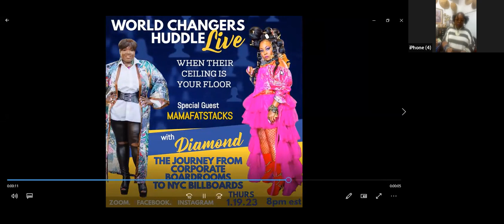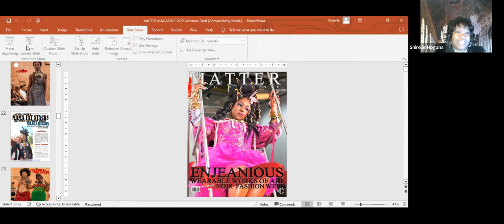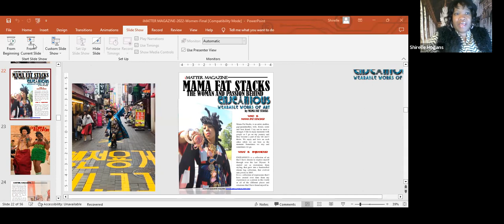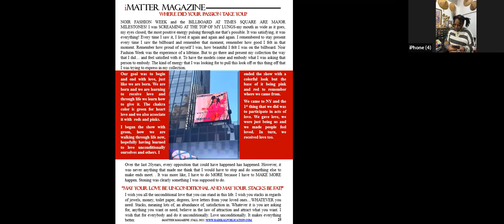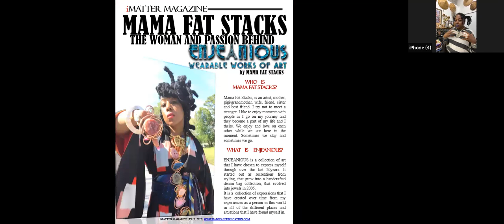WORLD CHANGERS HUDDLE w/MamaFatstacks-When Their Ceiling is Your Floor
Ever felt like you just didn't fit in?
Effortlessly do your job and others and still got time on your hands?
KNEW you were meant for so much more but are stifled by other people's limitations?

WHAT DO YOU DO WHEN THEIR CEILING IS YOUR FLOOR?

MamaFatstacks was featured as @imatter_magazine
Join the conversation with Diamond as we discuss her journey from Corporate Boardrooms to NYC Billboards!

Be sure to visit the RADIKAL ARSENAL and grab the latest issue of iMatter Magazine i-matter-magazine